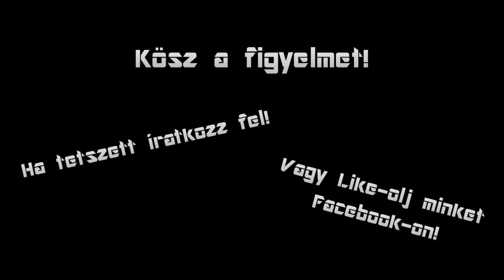Bad Day LA Véleményem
Ha tetszett íratkozz fel!